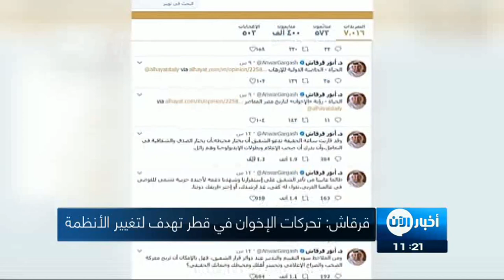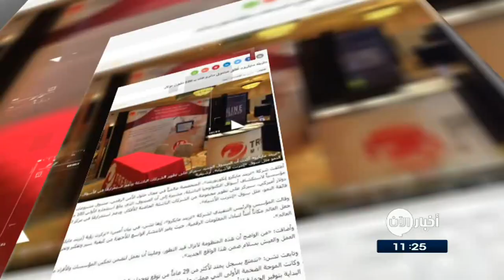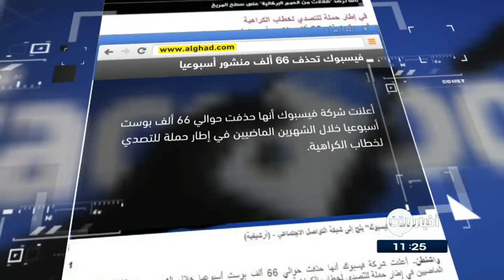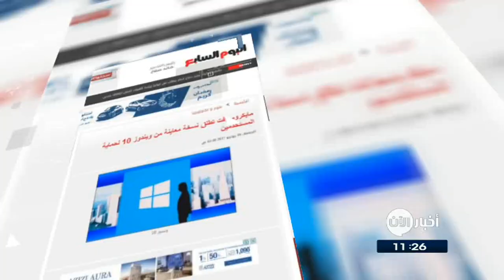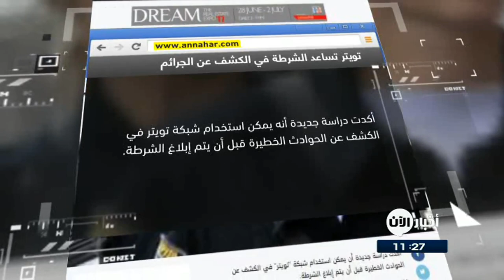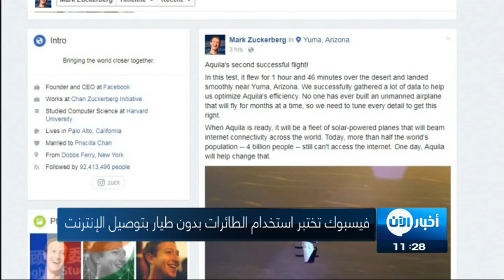30-6-2017 | تفجيرات تستهدف الجيش اللبناني.. وعناوين أخرى في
شاهد آيضا:
أبرز العناوين:
- الجيش العراقي يحرر جامع الكرار بالموصل
- داعش يسقط بتحرير القوات العراقية جامع النوري الكبير في الموصل القديمة
- عبدالغني الأسدي لأخبار الآن: أحكمنا الحصار على داعش من كل الجهات بالموصل القديمة
- تفجيرات تستهدف الجيش اللبناني
- تقرير يؤكد استخدام السارين في خان شيخون
- داعش يهاجم حيي الصناعة والمشلب بالطائرات المسيرة
- نظام الاسد يحول دون وصول مساعدات انسانية
- ماهي أسباب فشل داعش في ليبيا ؟
- قرقاش: تحركات الإخوان في قطر تهدف إلى تغيير الأنظمة